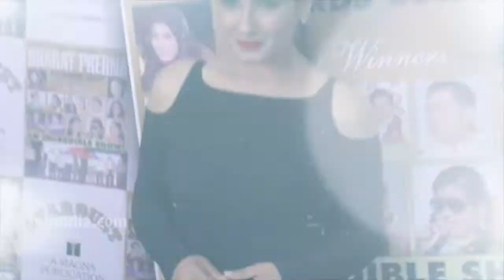Top 10 Gorgeous Mother-Daughter Jodis Of Bollywood 2018 | FWF